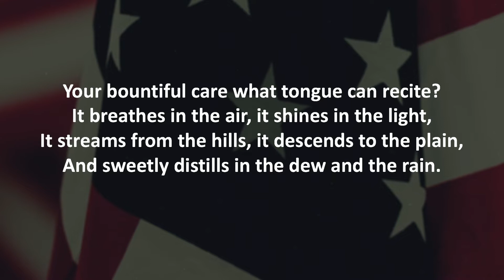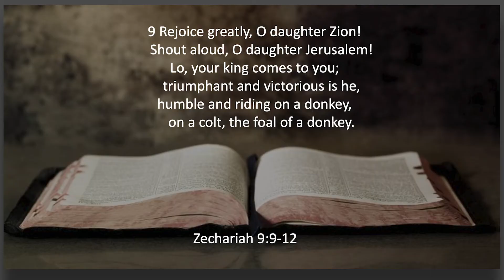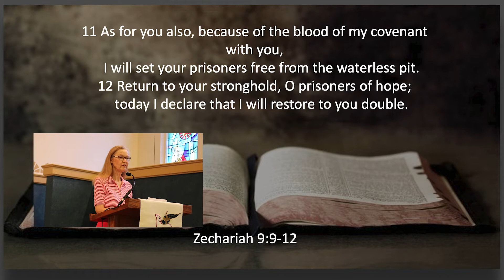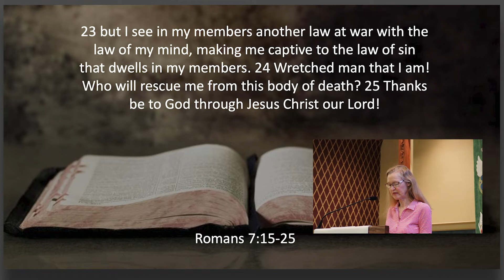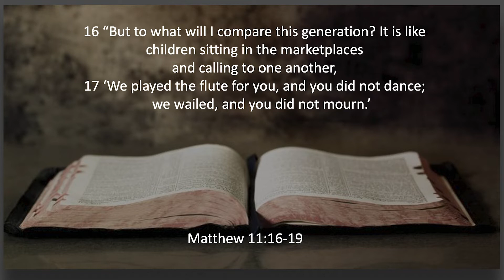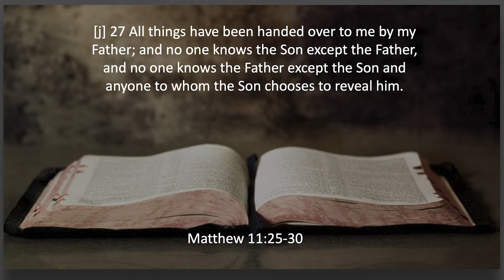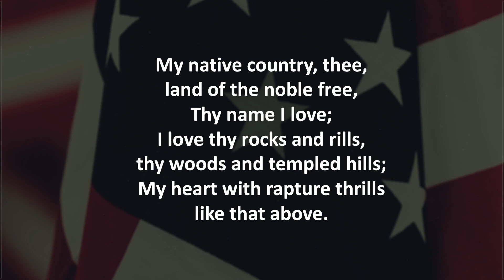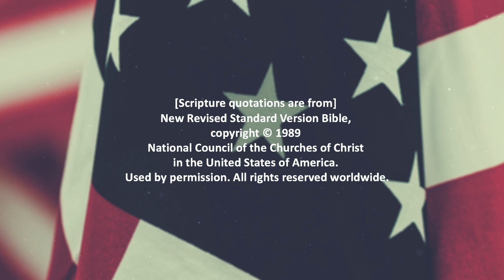Trinity Lutheran Church - Moline - ONLINE Worship Service July 5, 2020